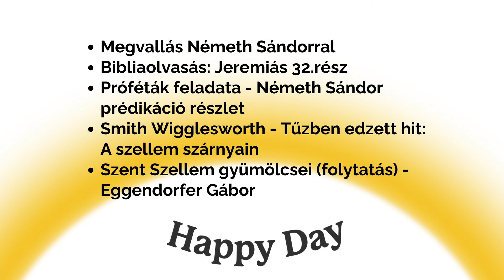Jóindulattal viszonyuljunk egymáshoz - Eggendorfer Gábor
A Happy Day mai adásában:
00:00 Megvallás Németh Sándorral
02:54 Bibliaolvasás: Jeremiás 32.rész
13:18 Próféták feladata - Németh Sándor prédikáció részlet
16:58 Smith Wigglesworth - Tűzben edzett hit: A szellem szárnyain
23:27 Szent Szellem gyümölcsei (folytatás) - Eggendorfer Gábor

Programigazgató: Szobota Zoltán
Ügyvezető: Náray E. Tamás
Felelős-szerkesztő: Király Tamás
Munkatársak: Bagócsi Bátor, Szabó József, Hancz Krisztián, Orbán Gergő